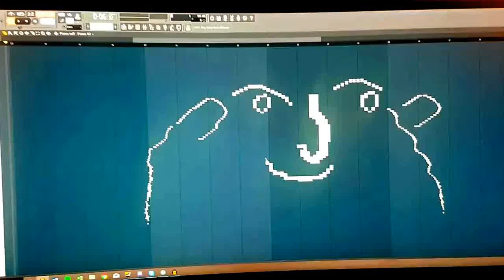WHAT ༼ つ ͡° ͜ʖ ͡° ༽つ SOUNDS LIKE